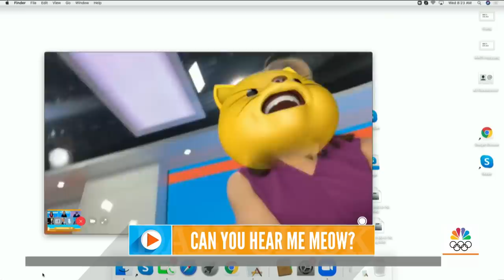Lawyer Who Couldn’t Turn Off Cat Filter In Zoom: ‘I Don’t Know How It Got On’ | TODAY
Attorney Rod Ponton unintentionally went viral after he had trouble turning off a filter that made him appear to be a talking kitten during a virtual courtroom appearance. Joining TODAY live, Ponton says, “I got as big a laugh out of it as everybody else.”